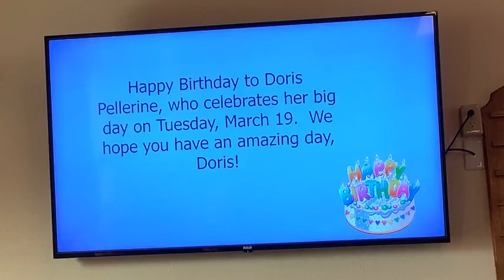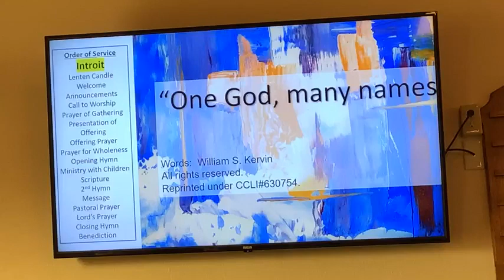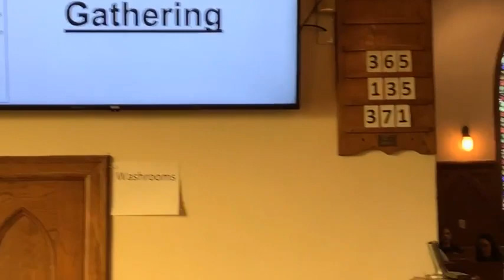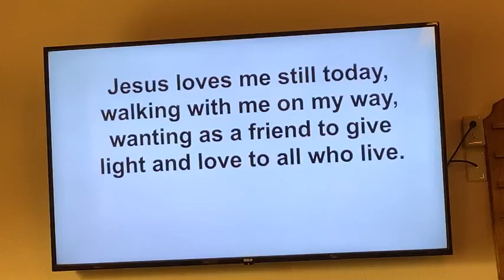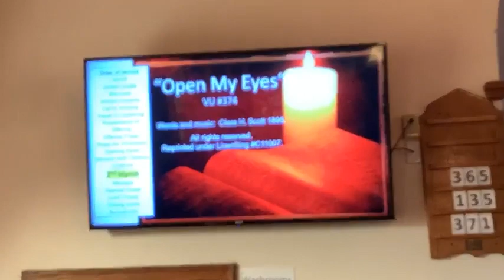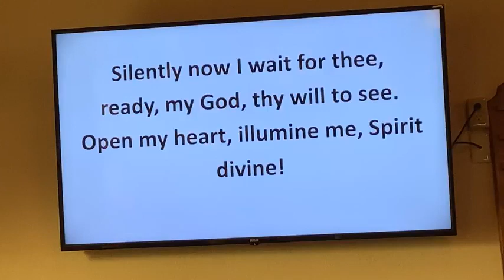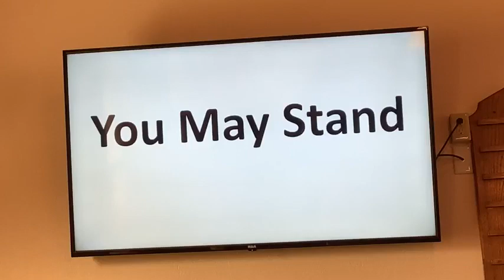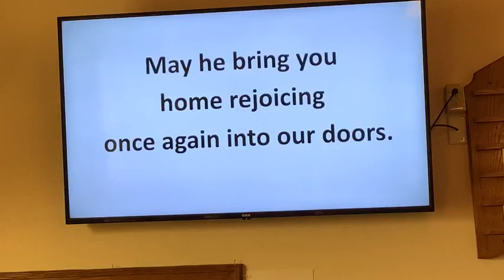Morning Worship - Sunday, March 17, 2024